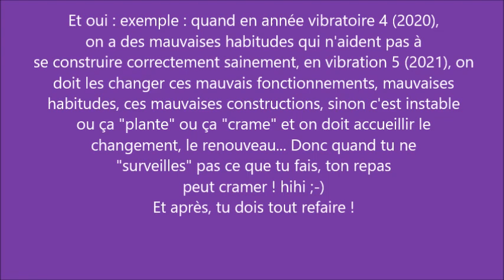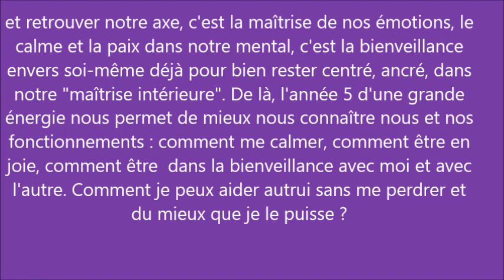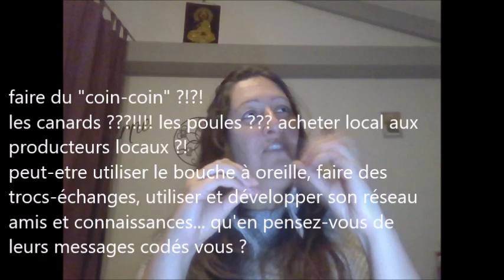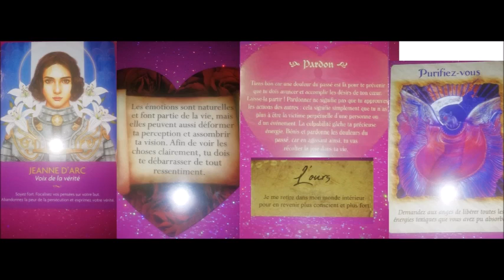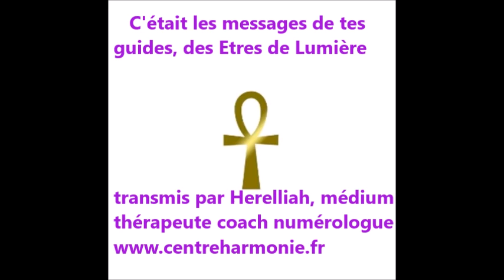messages importants reçus le 15 10 21 pour la période présente et à venir